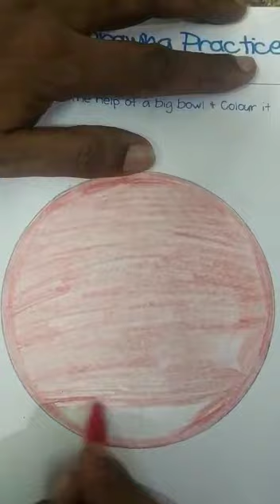LKG- Learn & Enjoy-1(Pg no.48)